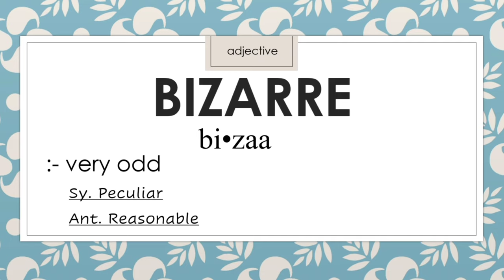Bizarre (bi·zaa) : Pronunciation, Meaning, Synonyms, Antonyms & Part of Speech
Bizarre is used to describe something very odd.
It is an adjective.
Synonym : Peculiar
Antonym : Reasonable